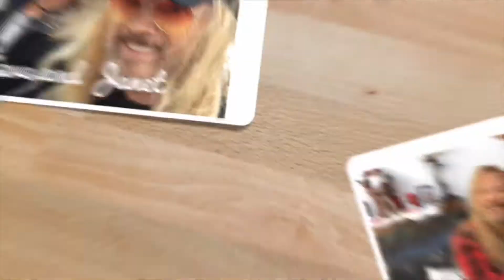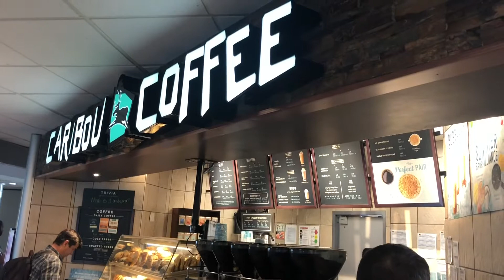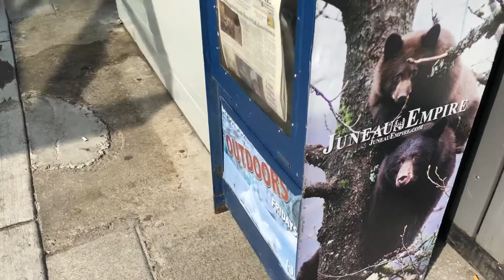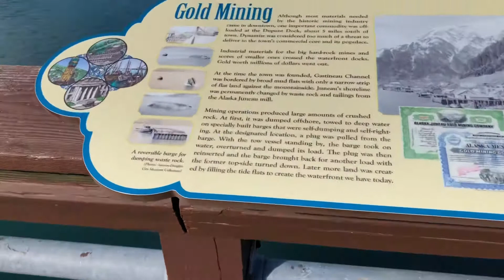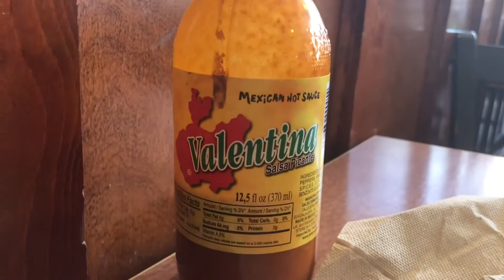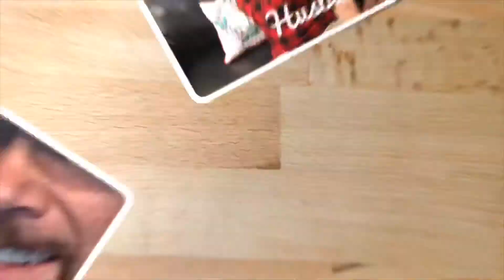Juneau what I’m saying, bro?!